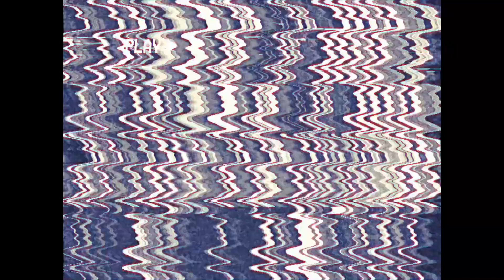Top-10 MARTIN SCORSESE Movies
I'm taking a look back at the illustrious career of director Martin Scorsese to cover my picks for his Top-10 Movies.

Visit my other site The SilverScreen Analysis for full reviews of all the current new releases hitting theaters and streaming services.